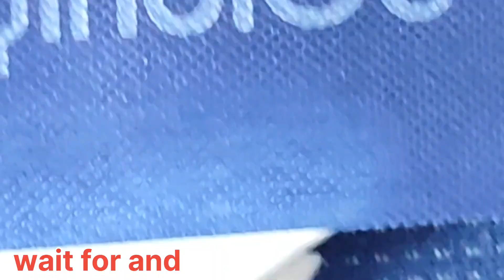travel to Luxembourg 🇱🇺उड़ती फ्लाइट में आया तूफान ▶️live